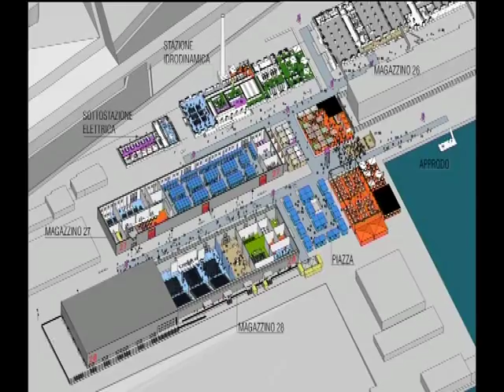18/12/2018 - TRIESTE IN DIRETTA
TRIESTE IN DIRETTA (martedì 18 dicembre 2018) - Lo specchio di Trieste in onda ogni giorno in diretta dalle 18.00 alle 19.00 i protagonisti del mondo della cultura, politica, spettacolo, economia ed istruzione. Il nostro filo diretto con la citta'